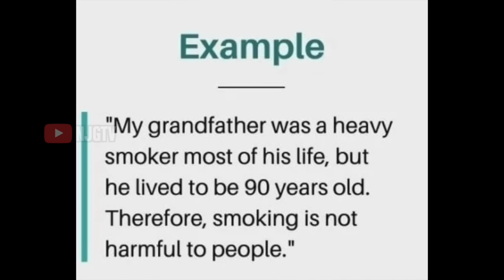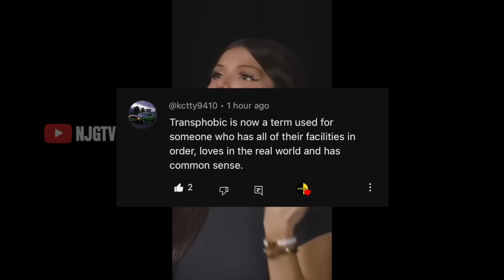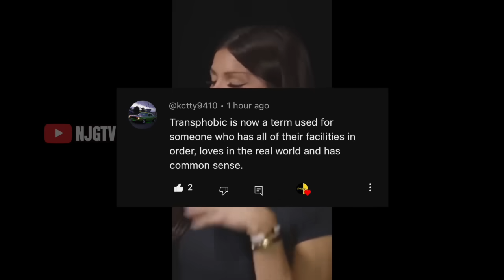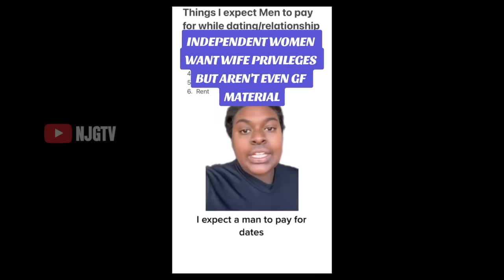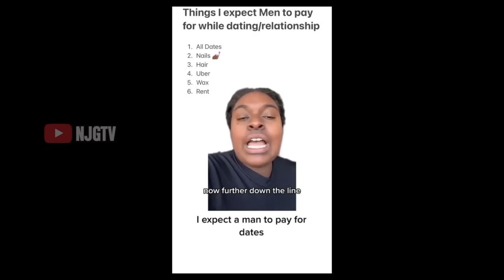Feminist Triggered Over The Facts!